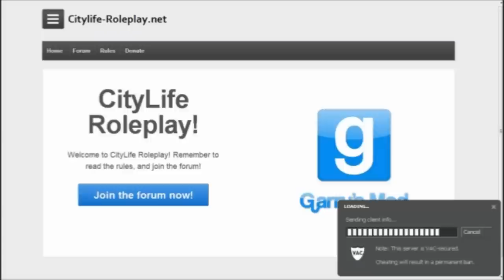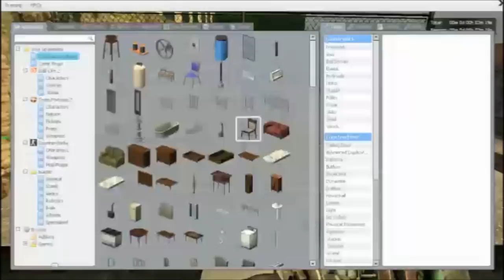Kicked From! - Garry's Mod RP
Starting a new gaming series called Kicked From! in which my friends and I challenge each other to see who can get kicked from a server first

Players:
AW350M3P4NC4K3 - Jericho Swain
T045T186 - John Madden
JafarWithSunglasses - Mark (Mike) Hunt